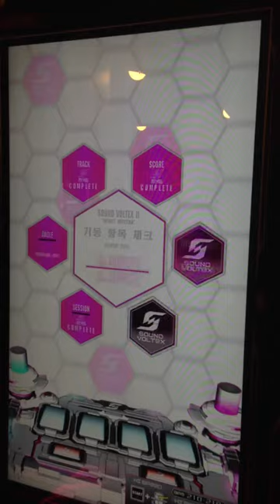[SDVX II] Hoshizora illumination (EXH)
EXH - 14

From 20th March 2014 update